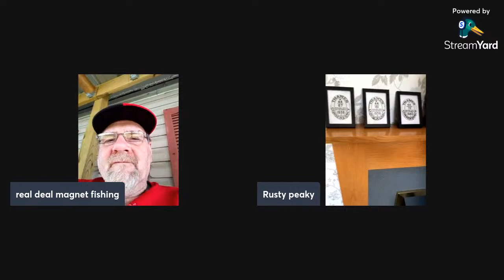Live with Steve Forrest!!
From peaky dippers